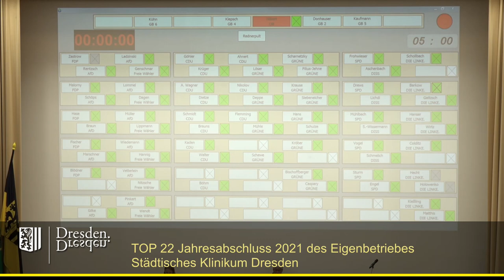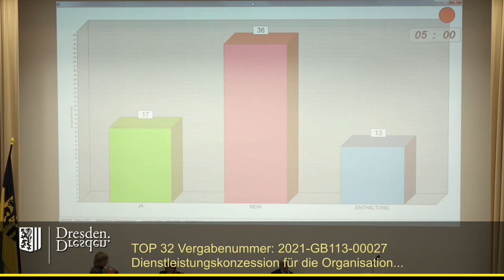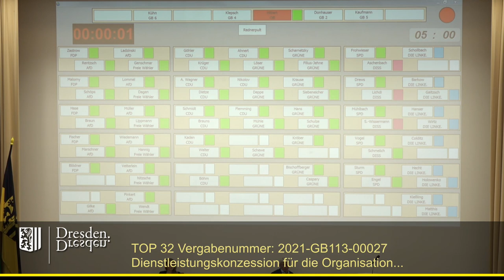staDDrat am 15. September 2022 - Dienstleistungskonzession für das Dresdner Stadtfest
Anmerkung: eine von mehreren Vergaben, die vom Ausschuss für  Wirtschaftsförderung in den Stadtrat "gehoben" wurden, um mehr Öffentlichkeit zu "erzeugen".